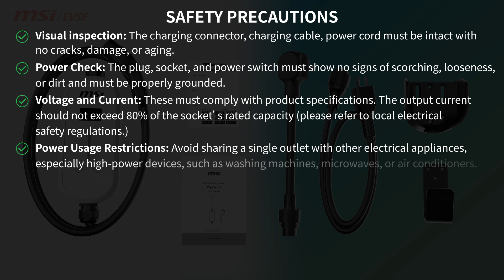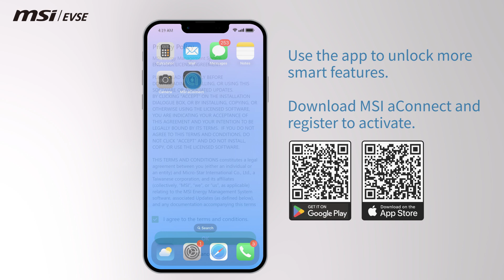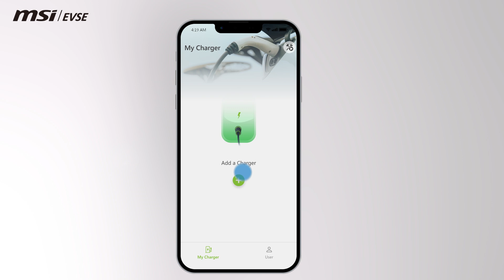MSI® HOW-TO set up the MSI EZgo Portable Charger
MSI EZgo Portable Charger Setup Guide.

0:02 Unboxing & Accessories
0:16 Power Cord Options
0:23 Safety Tips
0:37 Connecting Power Cord
1:00 LED Indicators
1:15 Current Setup
1:26 Charging Scheduling
1:50 App Control
2:21 Firmware Update